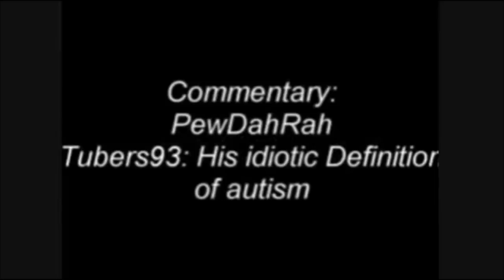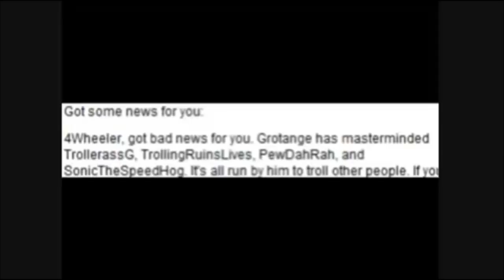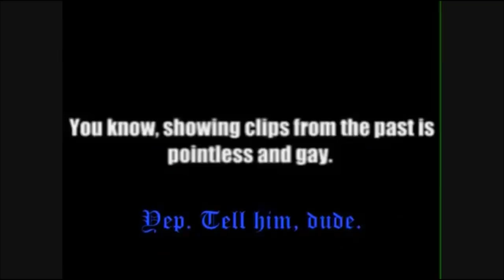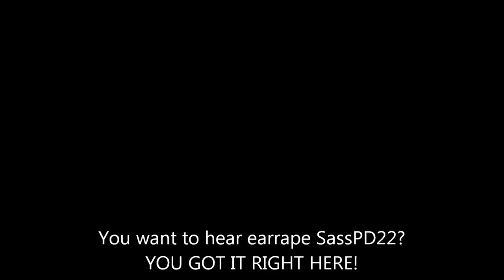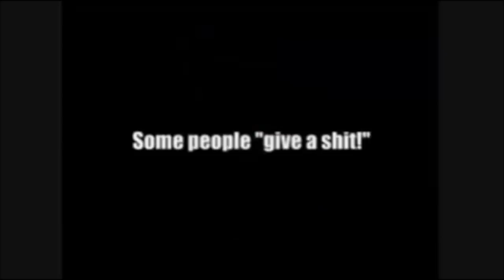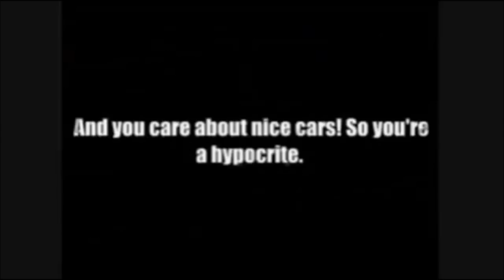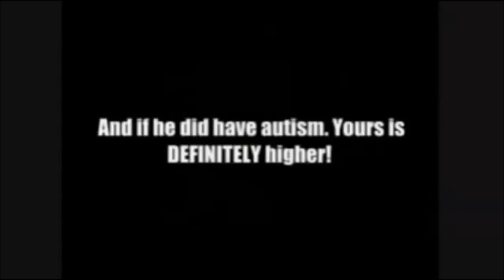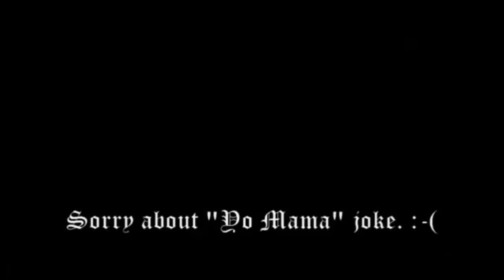Apache Commentaries: Grotange vs Flukedogg08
Yeah, this IS a 7th degree commentary. Why should I give a shit?